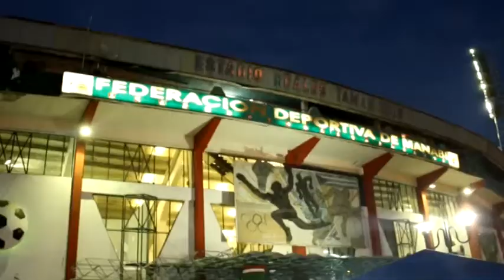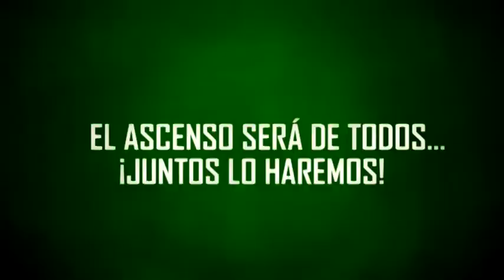¡El ascenso será de todos!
Nuestra lucha no termina ahora...